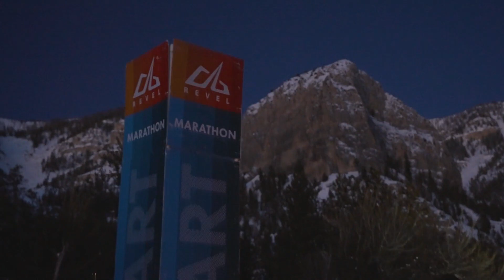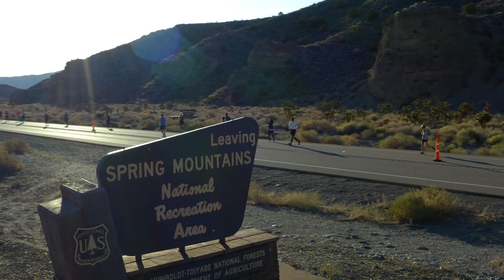2023 REVEL Mt Charleston Marathon: Andrea Wiltfang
Andrea Wiltfang in the 2023 REVEL Mt Charleston Marathon.